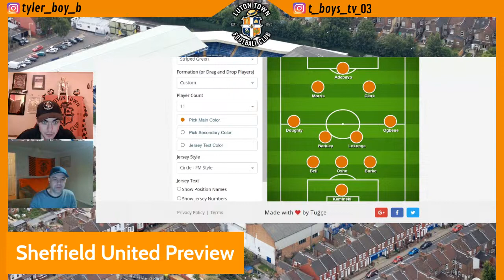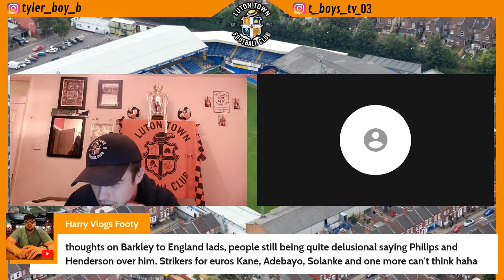MUST WIN GAME! | Luton Town vs Sheffield United | The Hatters Show | Ep 155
Share the channel also, would be much appreciated!